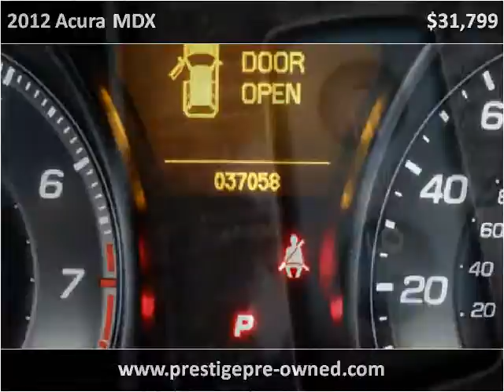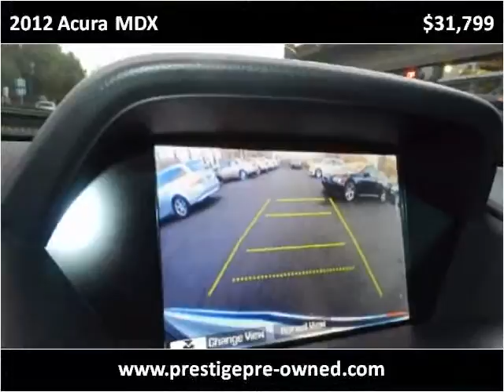2012 Acura MDX Used Cars San Jose CA